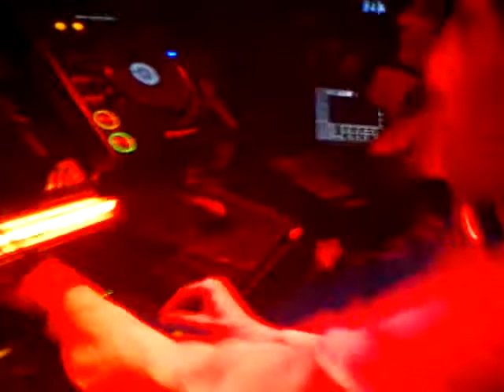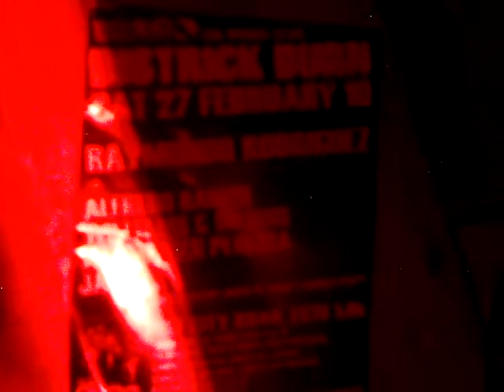alfredo ramos @ egg london Basement February 2010 6am.mp4